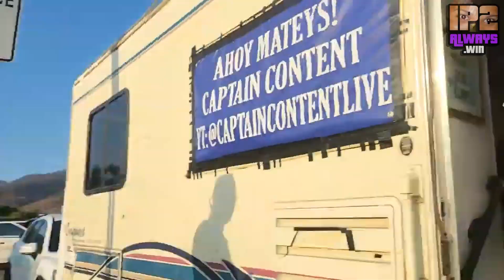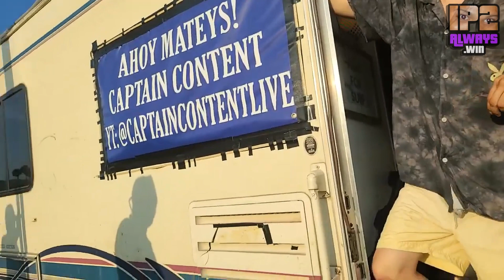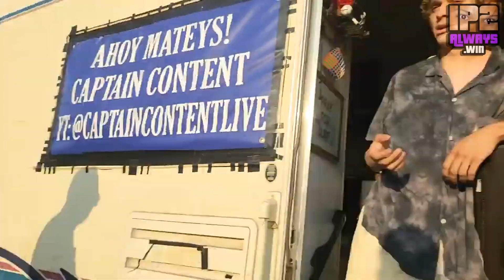Goocheese gets detained by cops and then Nanobot SNITCHES on her